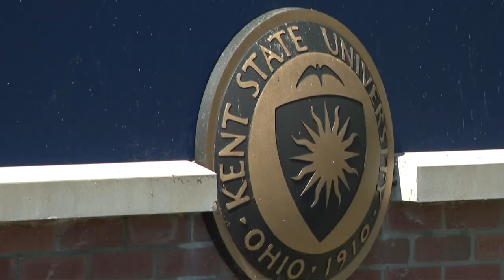Driver in hit-skip that killed Kent State University student sentenced to 2 years in prison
A Portage County man has been sentenced to two years in prison for his role in a 2022 hit-skip incident that took the life of a Kent State University student, according to court records.

In February, a grand jury indicted Timothy M. Brind, 19, of Atwater, for failing to stop after the accident that left 22-year-old Colin Pho dead last August. Brind was not accused of homicide, meaning the grand jury ruled he was not officially "at fault" for the crash. In May, Brind pleaded guilty to the third-degree felony charge.

According to investigators, the Ashtabula native Pho was riding an electric scooter in Franklin Township when he was struck from behind by a vehicle going east on Summit Road. The computer science and game programming major was taken first to University Hospitals Portage Medical Center, then he was life-flighted to University Hospitals Main Campus in Cleveland, where he was later pronounced dead.